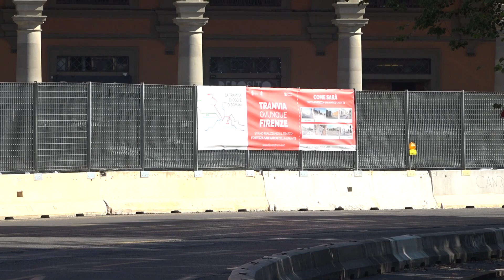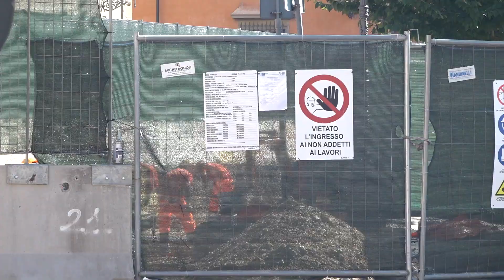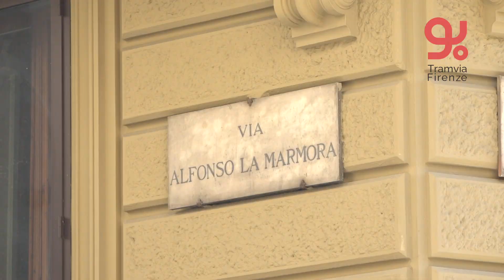🚇 Aspettando tramviaFI: Girocantieri n° 2 tratta Fortezza-San Marco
Sono in corso i lavori per la tratta tramviaria Fortezza-San Marco. Qui la nostra ripresa mensile "Girocantieri" per mostrarvi l'avanzamento dell'opera.

[Riprese del 20 settembre]